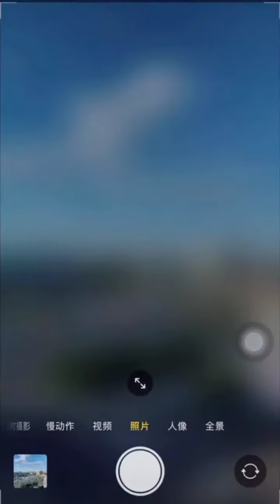TIK TOK CHINA | คู่รัก | EP. 74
ทุกคนสามารถติดตามพูดคุยกับแอดมินได้แล้วที่